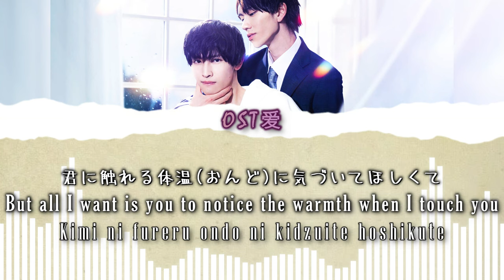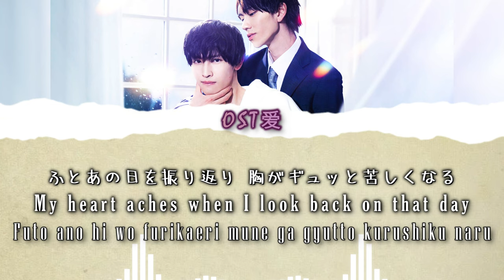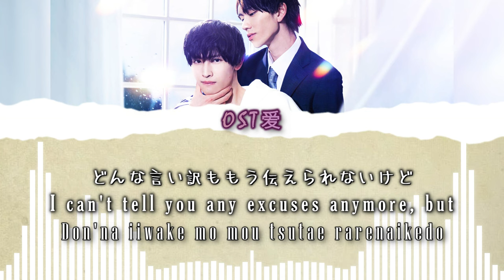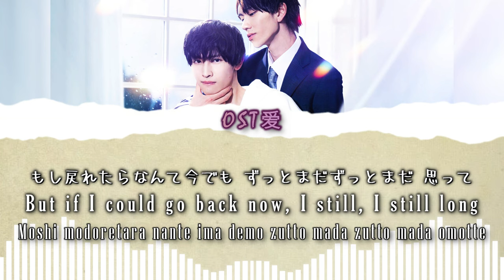「ノスタルジア Nostalgia 」Absolute area : 体感予報 l My Personal Weatherman OST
ALL RIGHTS ADMINISTERED by Avex Inc. on behalf of rhythm zone
⚠️ I PROMOTE ONLY the DRAMA, ACTOR, ARTIST and it's SONG on my VIDEOS.

Drama : 体感予報 l My Personal Weatherman "Taikan Yoho"

Actors :
• Higuchi Kouhei 樋口晃平​ (Segasaki Mizuki)

SYNOPSIS:

Mizuki Segasaki ( Kohei Higuchi ) is a handsome weather forecaster who is starting to gain popularity with viewers. One of the reasons for this popularity is that Mizuki seems to be a gentle and talkative young man. However, this soft-spoken and pleasant young man's exterior is just a shell of Mizuki. Beneath it lurked a man who was arrogant, impatient, and arrogant and loved to give orders.

In fact, Mizuki is secretly living with Tanada Yo ( Atsuki Masuko ) , a poor manga artist who specializes in R-18 works . Ye's work was not popular at all, and the income was close to zero. So Mizuki helps Ye with her living expenses and lets her live in the house for free, but that doesn't just mean cooking and cleaning, but more intimate requests, etc. All of Mizuki's orders must be obeyed. There was a condition that it must be done. And one of Mizuki's fans, "Manto" ( Matsumura Sayuri ) , a manga artist who works as a fanzine, finds out about the two's secret. Will their strange relationship develop into love? Or will Mizuki's tyranny continue like this?

[ 体感予報 l My Personal Weatherman "Taikan Yoho" ]
• THE SONG USED ISN'T MINE
[ Absolute area - ノスタルジア Nostalgia ]